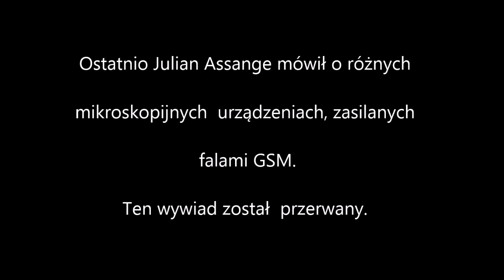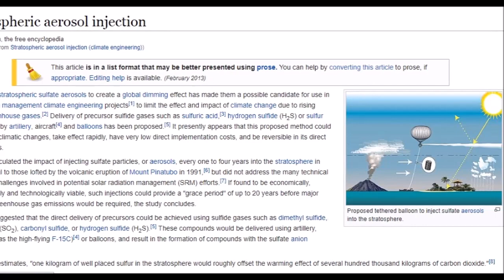Chemtrails w Polsce i Julian Assange - inteligentny zły pył, zasilany falami z GSM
Chemtrails - smugi czegoś, rozpylanie bardzo nisko, na wysokości, na której nie latają samoloty pasażerskie.

Część ostatniego wywiadu z Julianem Assange, który to wywiad został przerwany zdalnie.
Mówi on o inteligentnym, złym pyle, raczej w kontekście Internetu Rzeczy.